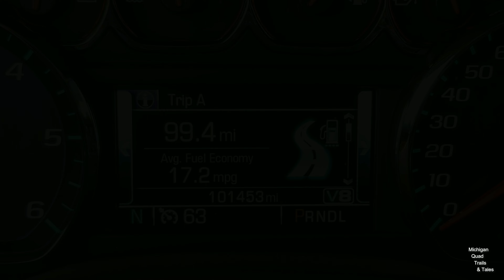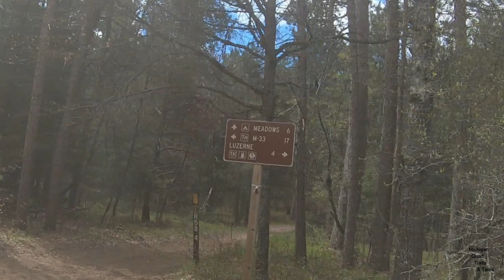Luzerne,Michigan Friday Afternoon Trail Ride With Friends 5-10-24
Luzerne Michigan Friday Afternoon Trail Ride With Friends

Chapters
00:00:00   Intro
00:00:06  My Map Getting There
00:00:10 Miles Driven & M.P.G.
00:00:15 Bigfoot Cabins & Campground the Place We All Stayed at
00:00:20 My Cabin # 1
00:00:25 Pic From Outside my Cabin
00:00:30 Erik's Quad
00:00:35 Ken's Quad
00:00:40 Josh's Quad
00:00:45 Getting Ready to RIDE!
00:01:59 We Are Riding Now!
00:04:25 On the Luzerne Trail
00:07:47 Great View
00:08:18 Never Been on this Trail Before
00:08:37 Water Hole
00:09:22 Having Some FUN Now
00:10:04 Ken's Quad in Front of Me, Tires Come Off the Ground
00:10:30 Little Incline
00:10:58 Checking Out the View
00:11:26 Back on the Trail
00:15:49 Something is Wrong with Josh's Quad
00:16:05 Thanks for Watching!

And His Two  Friends Ken & Erik  for A  Afternoon Friday Ride.
As Soon as We Get there and Get Unloaded, it's Time To RIDE!

I'm Riding My 2014 Honda 400X

Thank You to the 941 Friends!

Hope to See You on the Trails!

For Communication Between Riders, I Use LEXIN B4FM Motorcycle Bluetooth Headset
Helmets Used:
AFX FX-17
GMAX Helmet: MX46

1991 Honda 250 X
Bought New in 1991
Parts List:
Renthal Aluminum 7/8" Handlebar (#781) ATV Race Bar Silver

2008 Honda 400 EX Bought Used in 2020
2014 Honda 400 X Bought Used in 2020
Parts List: